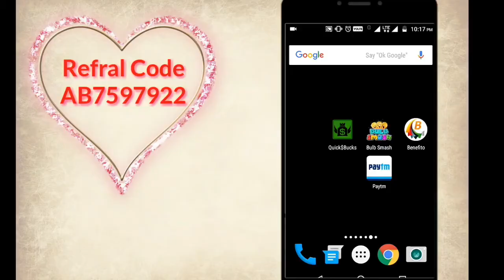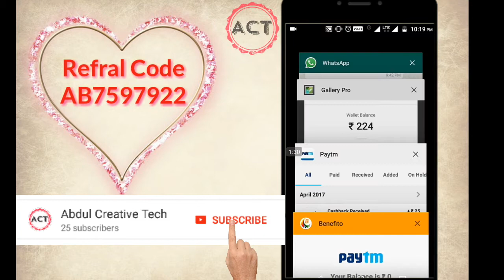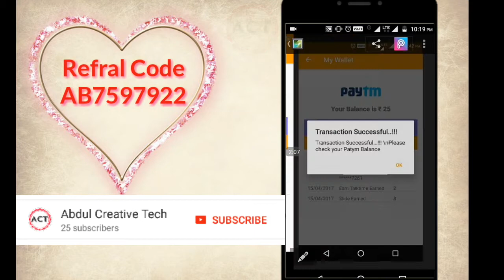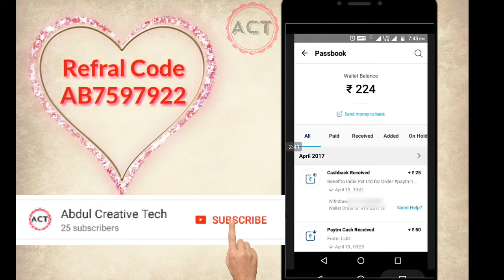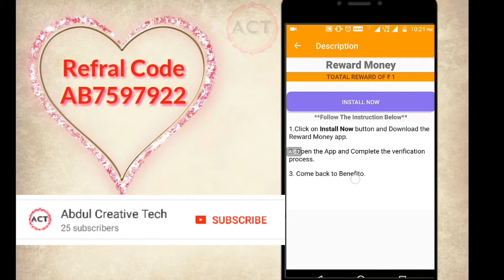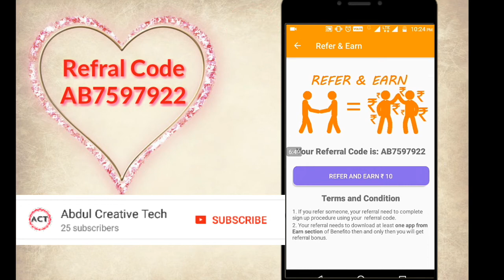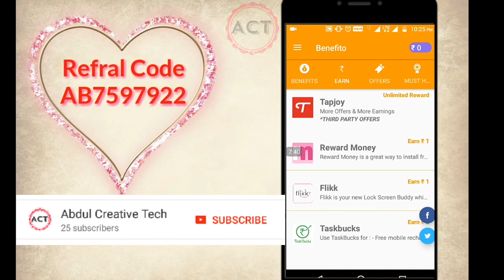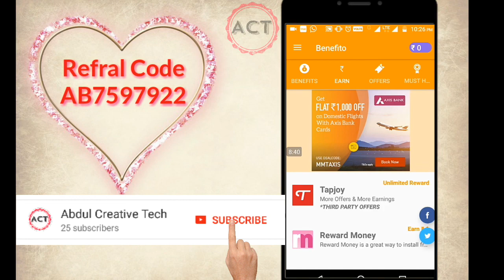Paytm Telugu Free Money Eran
Hai Friends
Please Follow this steps
Benefito

After download Open the Benefito App And Enter your Paytm mobile number After Enter Referral Code AB7597922 And Click the Continue Option Next your Mobile is verify One OTP Code again click the continue Option After Complete you got a 10 rupees in your Wallet
And next goto Eran option choose one app

1. Click on Install Now button.

3. Complete the verification process.

4.Come back to Benefito.

After Installing the App Goto Refer Option Refer your Friends And Eran lot Of Money in Your Paytm Wallet

*ఫ్రీ గా paytm క్యాష్ 63rs పొందడానికి ఇక్కడ క్లిక్ చేయండి 👇👇👇||free paytm cash earn by app in telugu👇👇👇

Background 🎼 credits gose to

To
Support
Us